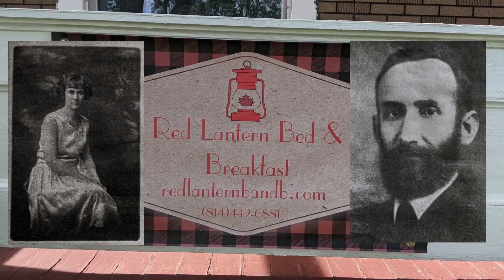Teaser! Red Lantern Bed and Breakfast